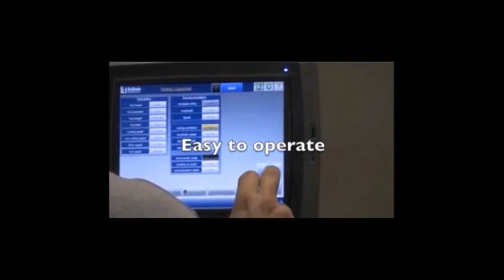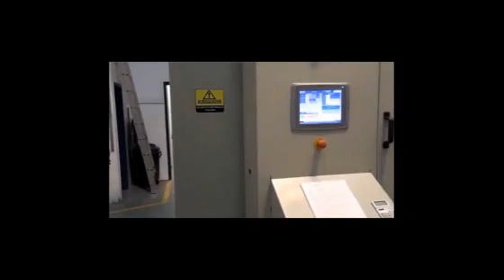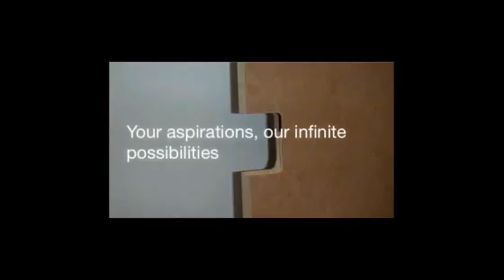Crystal Achievement Award Video Spotlight | Most Innovative Machine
A video provided by Eugénie Technologies demonstrating its Sandy Door Machine. The product was selected by judges as the 2012 Crystal Achievement Award Winner in the Most Innovative Machine | Sash/Frame/Panel category.